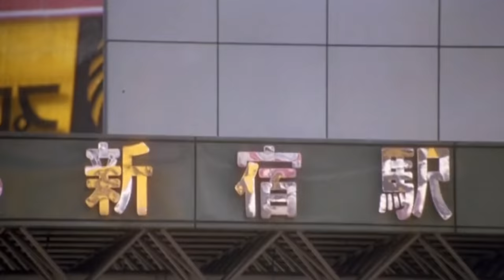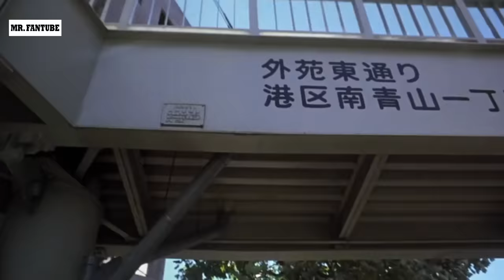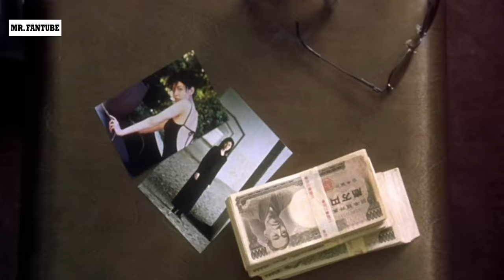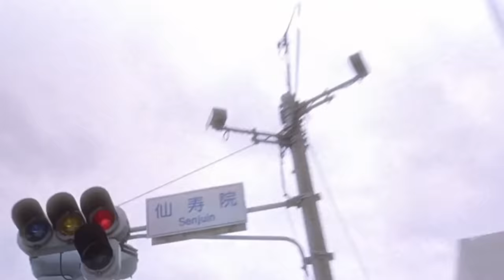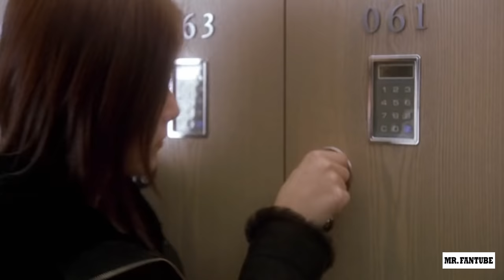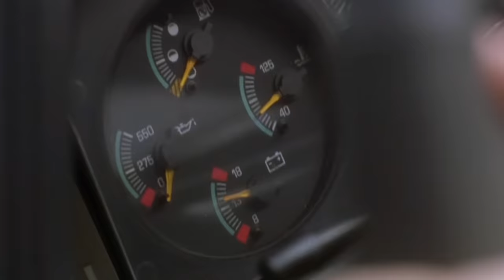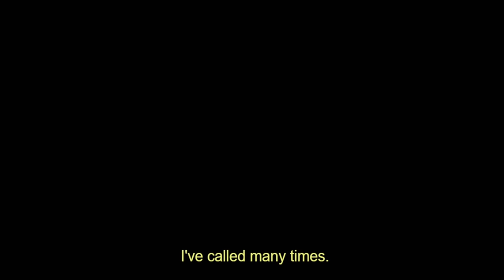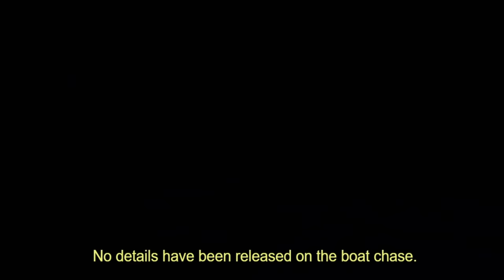Best Action Movies - Hong Kong Player Action Movie Full Length English Subtitles